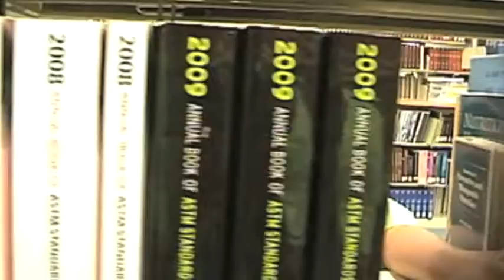PSWRC Scavenger Hunt 2009 - Library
The Concrete Canoe Competition Rules referenced a lot of ASTM Standards. Show us the shelves within Hamilton Library where one may find these ASTM Standards.